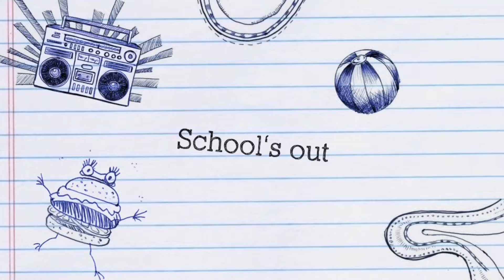FC24 #153 TOTS 🤩Another 99 OVR UTOTS player Martinez 😮